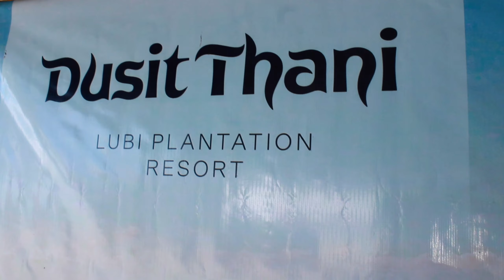DUSIT THANI LUBI PLANTATION RESORT (DAVAO DE ORO)